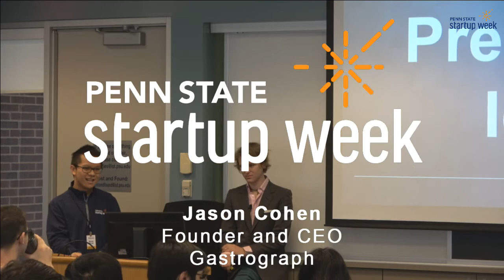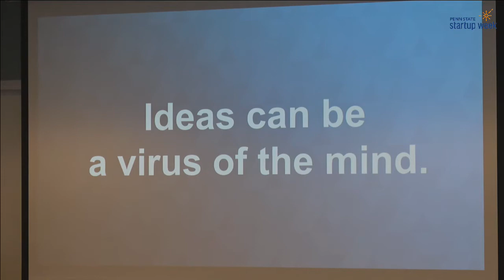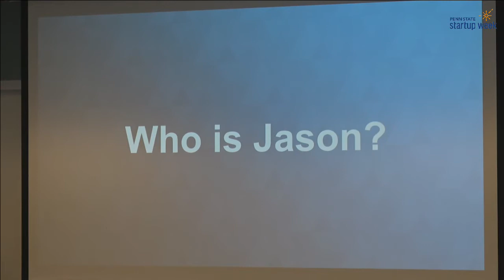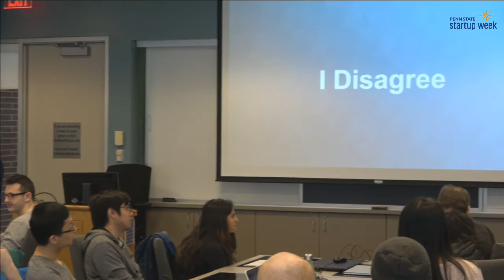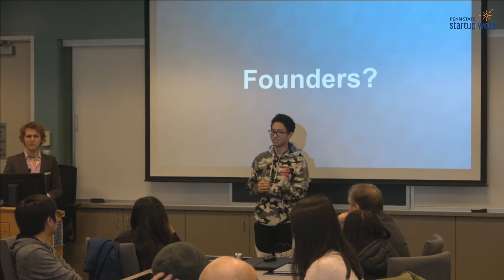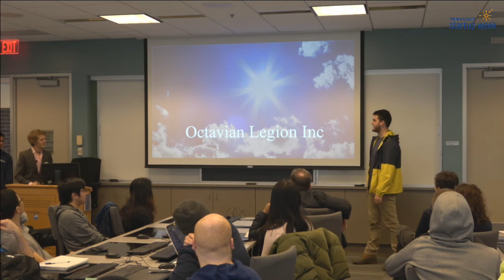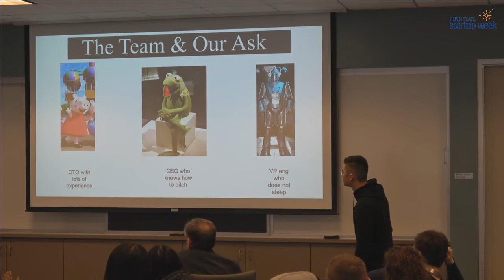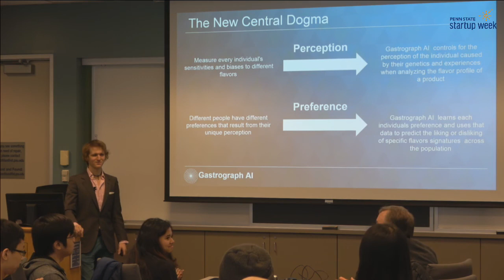Penn State Startup Week 2018 - Jason Cohen, Founder, Gastrograph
Ask your questions by tweeting us at @PSUStartupWeek and using PennStateStartup.